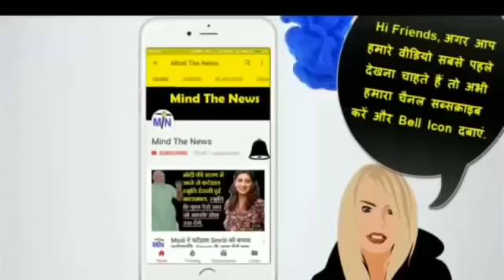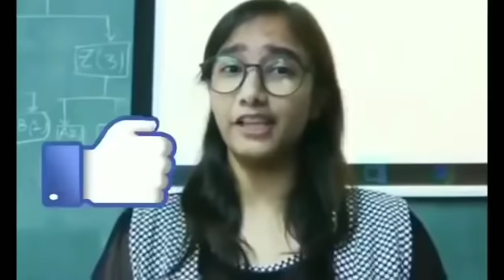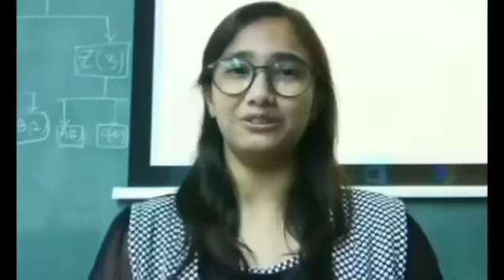Breaking: अभी 5 मिनट पहले आयी 5 ख़ास ख़बरें जिन्होंने Modi BJP की उल्टी गिनती शुरू कर दी (15 Dec).